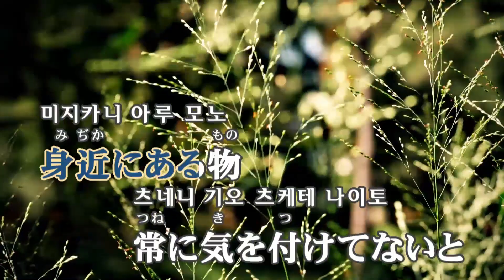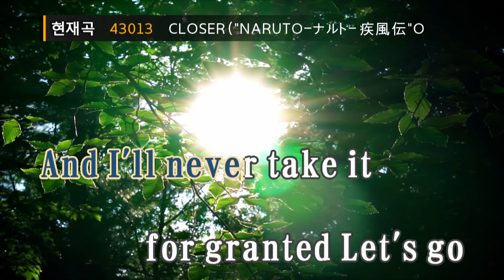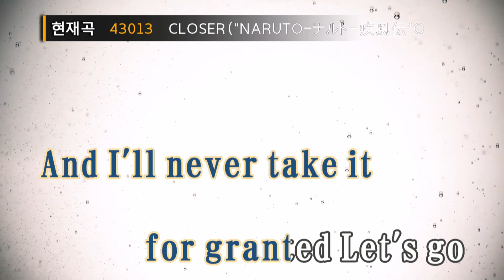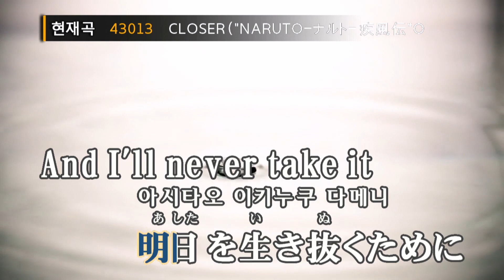클로저 "NARUTO-나루토- 질풍전" - 이노우에죠(CLOSER ("NARUTO-ナルト- 疾風伝"OP) - 井上ジョー) (KY.22778) / KY Karaoke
★ 곡 정보 ★
번호 : 43013
제목 : CLOSER ("NARUTO-ナルト- 疾風伝"OP)
가수 : 井上ジョー
작사 : 井上ジョー
작곡 : 井上ジョー

Copyrightⓒkeumyoung